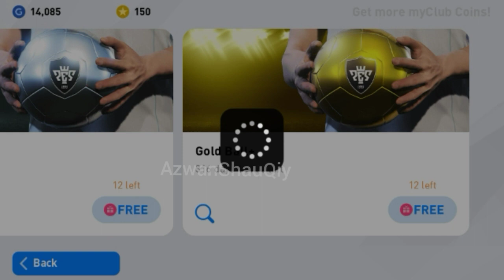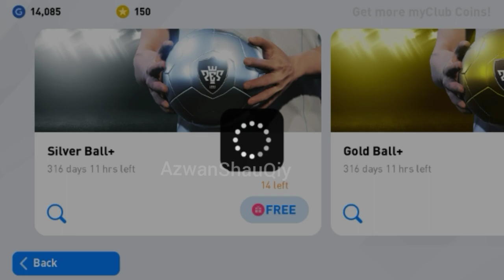First Black Ball in Efootball PES2020 Mobile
Owner ID :

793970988